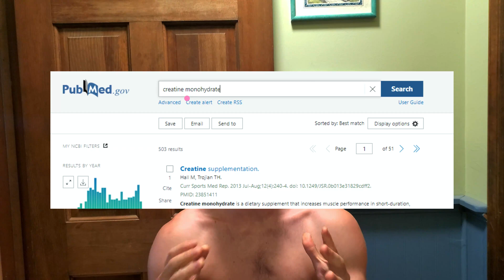Going BALD over Creatine Monohydrate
I'm not saying creatine certainly has no potential effect on hair loss... All I am trying to say is that the evidence base for that claim is very lacking. There are a lot of factors involved in hair loss, and in my mind I'm always looking for the mechanistic link between stimulus and response. With plenty of time to replicate the cited research study over the past decade, it has never been done. Not to mention the shortcomings the study already has by its limits of restricting confounding variables and sample size. Any conversation on the topic is welcome!